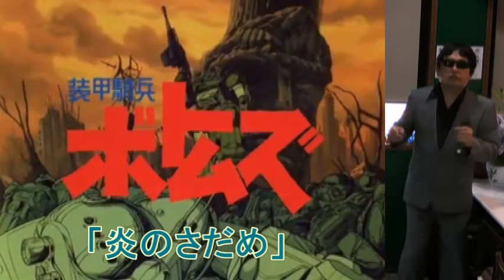武ちゃんの歌 装甲騎兵ボトムズ「炎のさだめ」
装甲騎兵ボトムズ「炎のさだめ」を歌ってみました！復活！